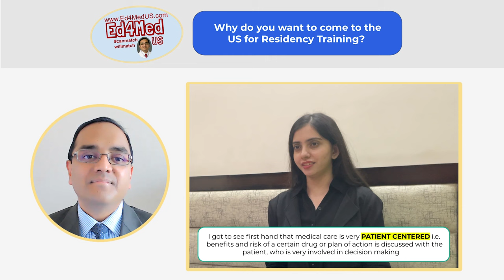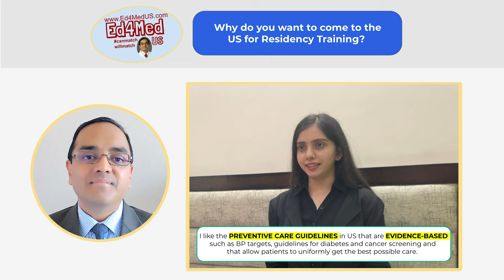Why do YOU want to come to US for Residency Training? Watch the RIGHT & WRONG Interview Answers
If you are an International Medical Graduate (IMG) interviewing for residency, the program director surely wants to know your reasons to leave your home country and come to the US for training. Find out the RIGHT and the WRONG answers in this online course by Ed4MedUS to help US medical students, graduates and international medical graduates Master ANY Program Director's Frequently Asked Questions with Confidence & Get to their Dream Residency!